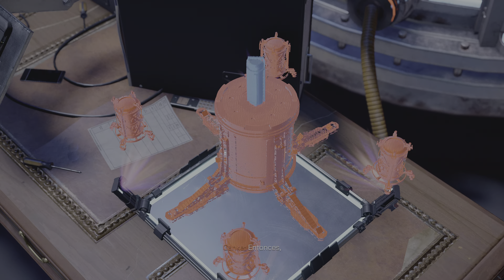Marvel's Spider-Man: Miles Morales Walkthrough PS5 Gameplay 4K HDR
Marvel's Spider-Man Miles Morales PS5 Gameplay 4K HDR